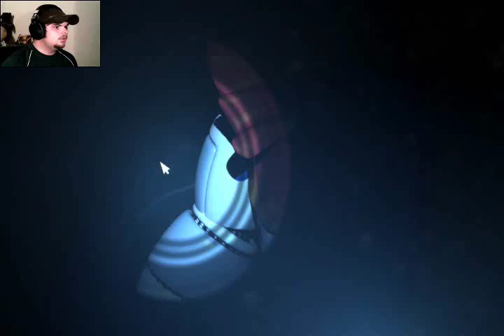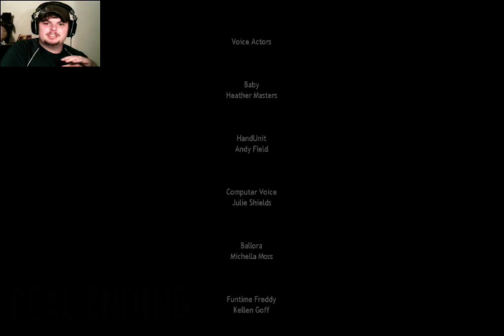Five Nights at Freddy's: Sister Location #5 - finale, we got scooped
THE END